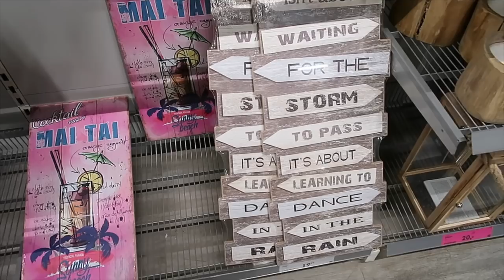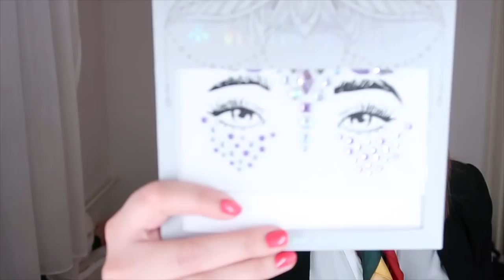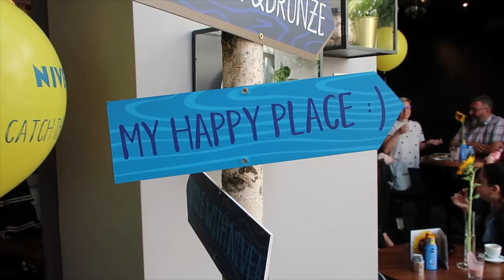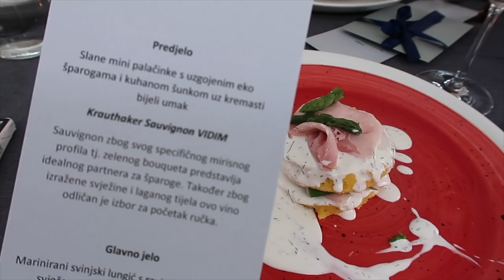Shopping u Primarku 💶 | VLOG | MashintheBeauty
Wow koji tjedan iza mene. Bila sam u Grazu, obavila shopping, bila na raznim eventima, isprobala razne proizvode, Buda dobio pun paket iznenađenja. Ma ima svega i super je zabavno!

Primark je moja mala oaza u koji uvijek volim otići. Ovog puta nije bilo baš puno odjeće za izbor, ali uvijek se nešto nađe. Što vi najčešće kupujete u Primarku? Pišite mi u komentarima!